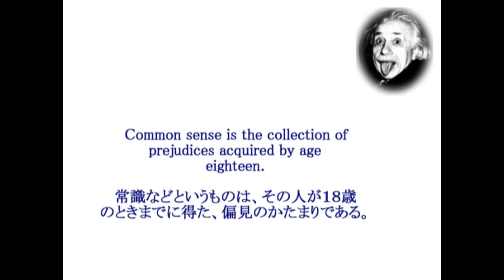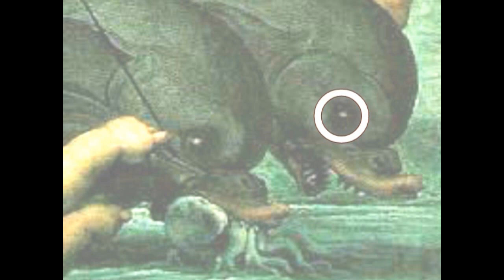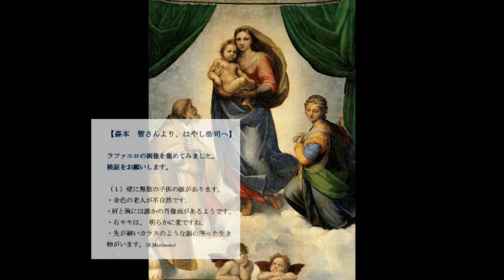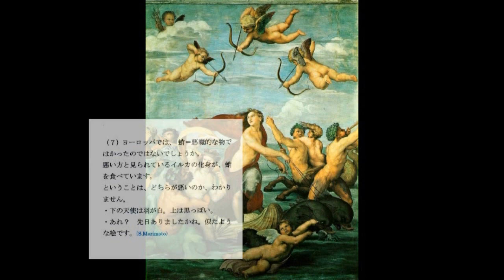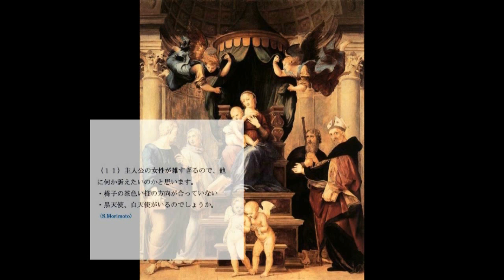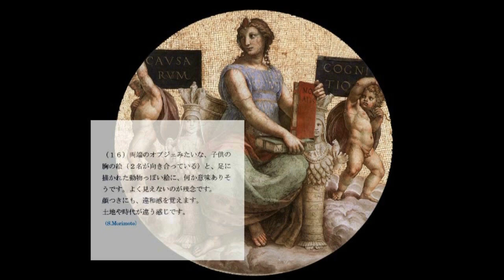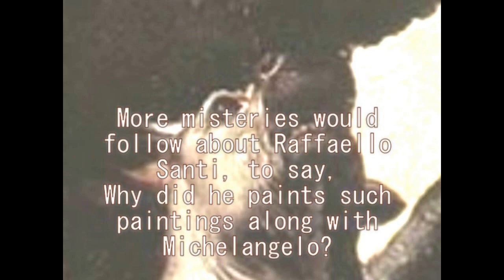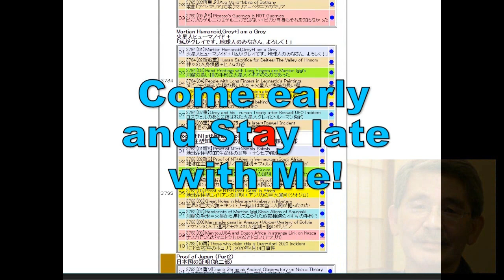4007【01M】Concocted Image of Renaissance+Eerie Paintings捏造されたルネッサンスの印象＋恐怖と絶望の時代＋不気味な絵画by Hiroshi Haya